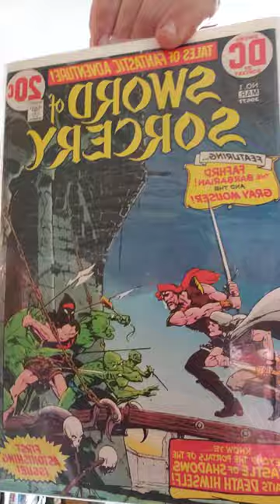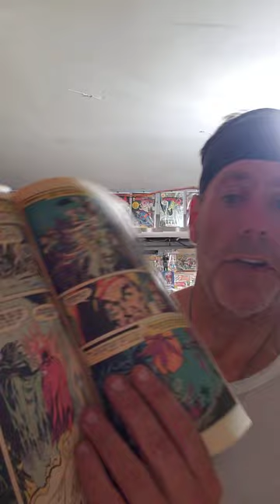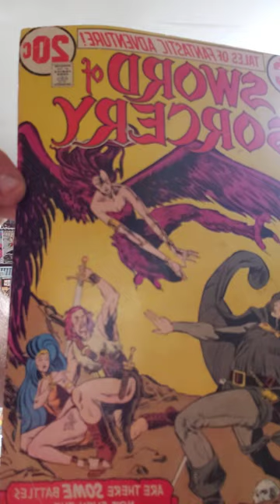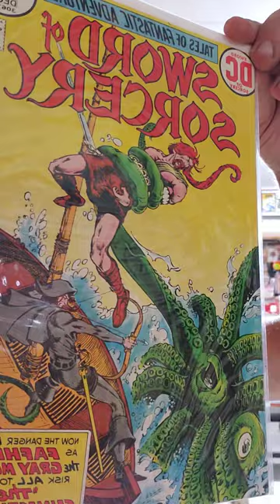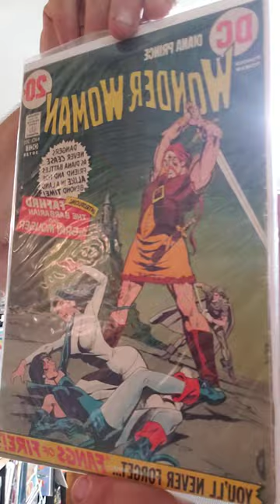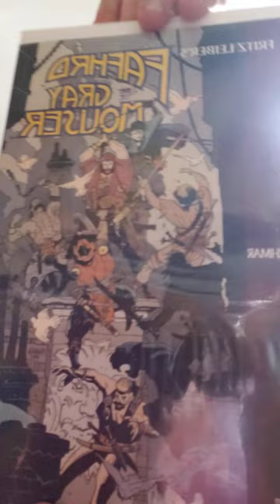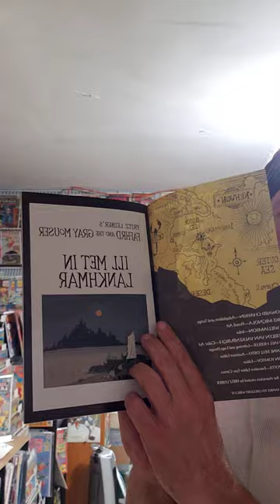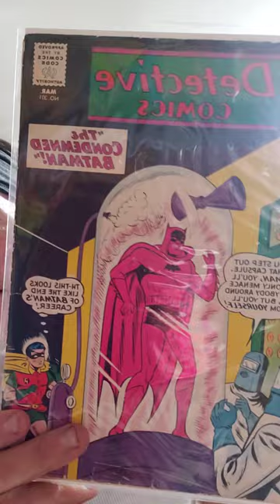DC comics Sword and sorcery.a look at "Fafhrd and the Gray Mouser series. Detective comics 301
a look at something a little different.DCs Sword And Sorcery, detective comics issue #301